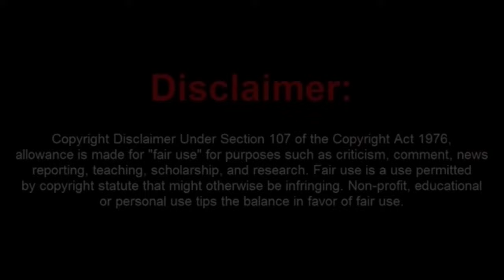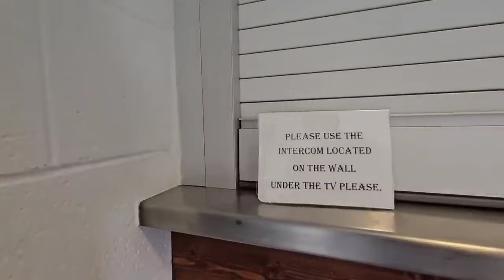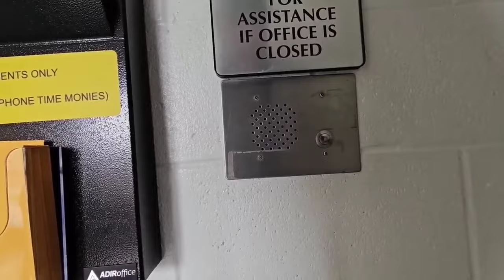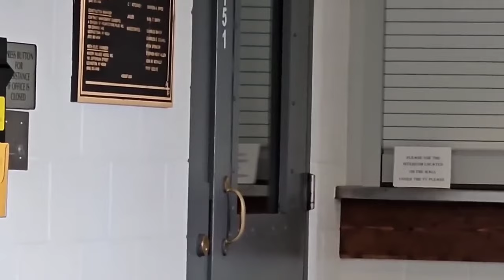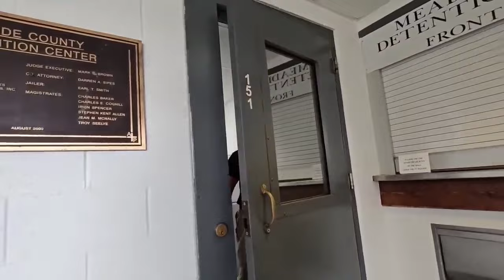The Moronic Frauditor For Elevator Safety Gets Trespassed From a Jail